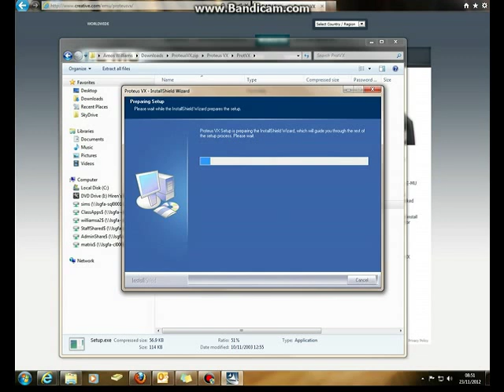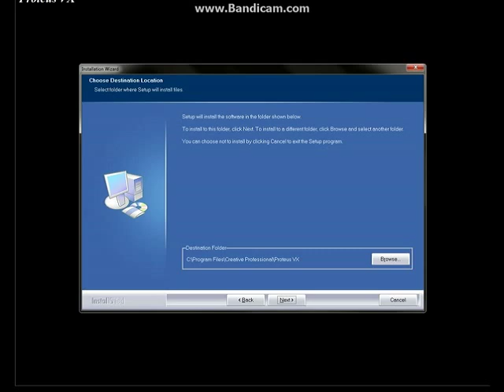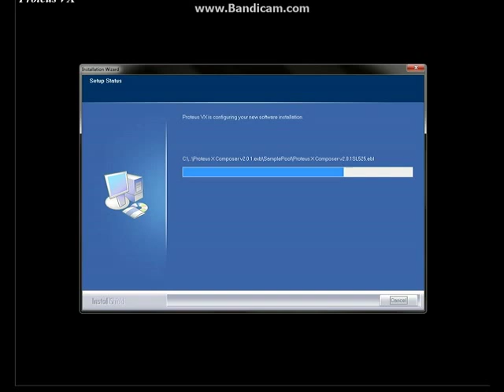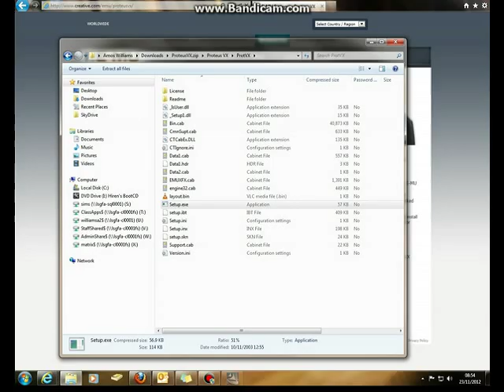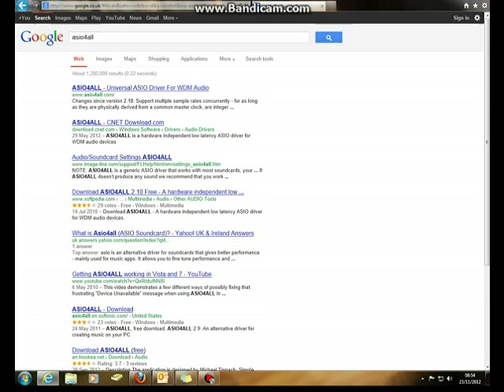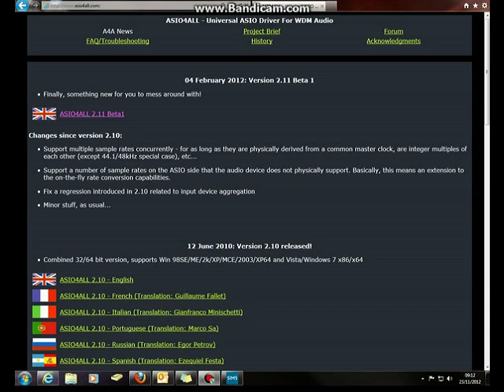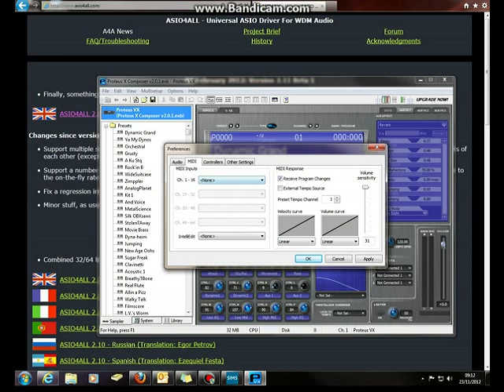A Sample Proteus VX installation on Windows 7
Proteus VX Windows 7 Installation Guide by mossontherock: RockOfHelp Ministry Of Music